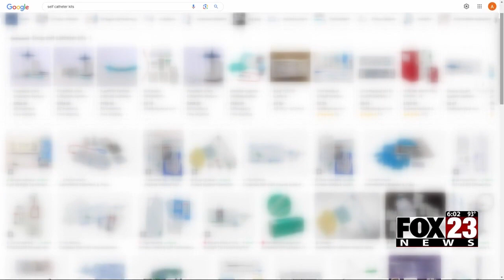Video: State issues warning amid rising cases of Medicare fraud with COVID-19 test kits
The Oklahoma Insurance Department (OID)’s Medicare Assistance Program (MAP) is issuing a warring after rising cases of Medicare fraud across the state especially with COVID-19 test kits and self-catheter kits.